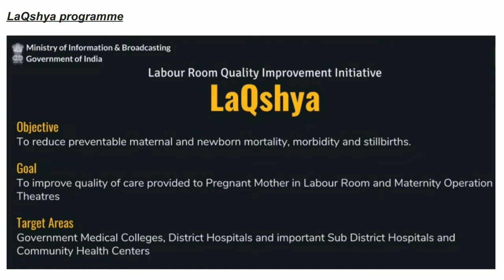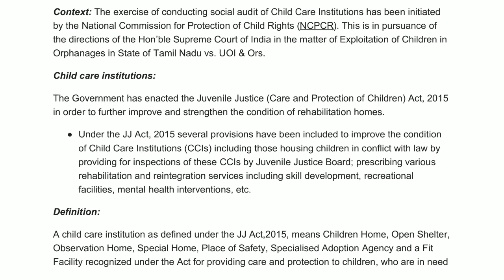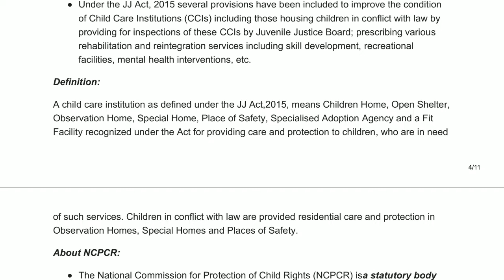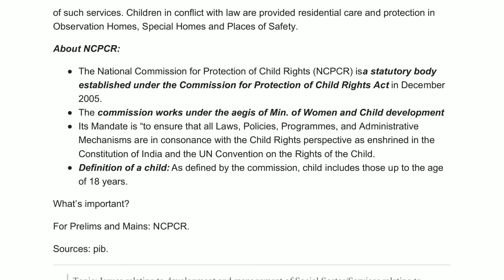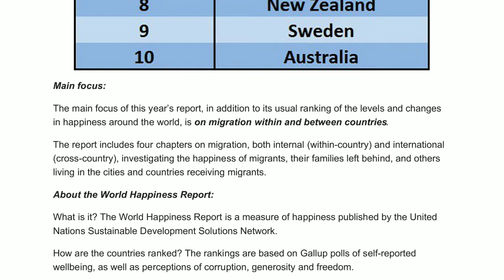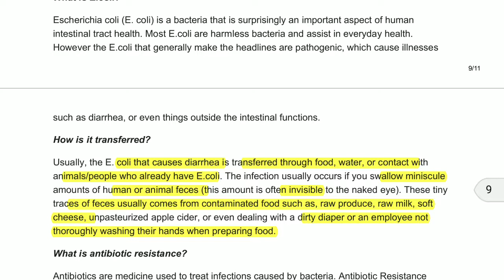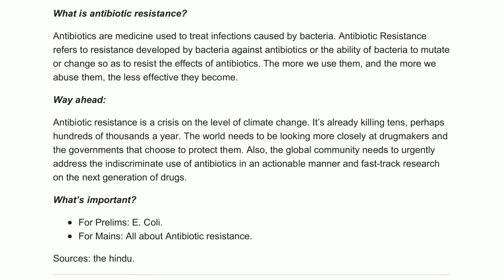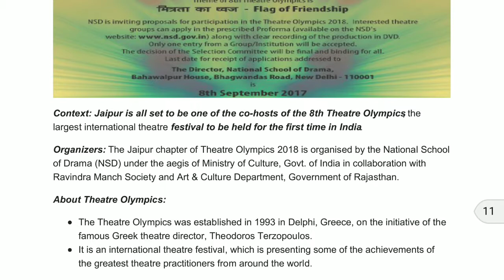17 March 2018 current affairs prelims,LAQSHYA program , NBCC,world happiness report, E coli ,antibio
LAQSHYA program , NBCC (NATIONAL BUILDING CONSTRUCTION CORPORATION), NCPCR, world happiness report, E coli ,antibiotics resistance, THEATRE OLYMPICS